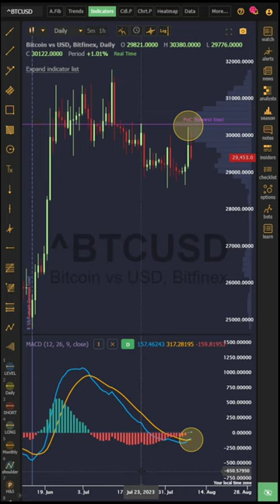$BTC BTC Bullish MACD Cross!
There's a bullish MACD cross on the $BTC daily chart! Is it poised for another move higher? Let's see!